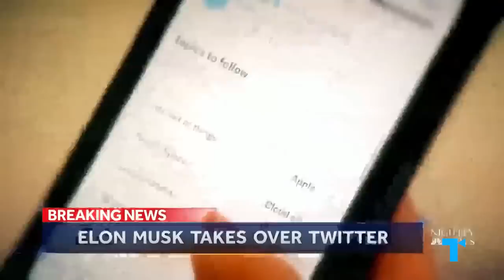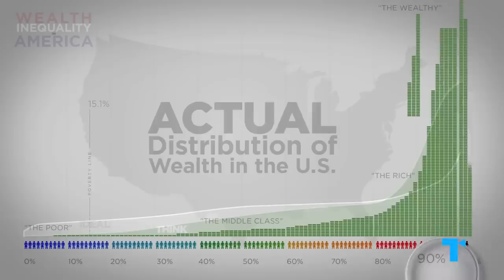Today’s Wealthy Characters Prove Money Can’t Save You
A striking number of films and shows today are answering the age old question, “Can money really buy happiness?” with a resounding “No.” Everywhere we turn, we’re seeing unhappy rich characters, whether in Succession, The White Lotus, The Menu, or Glass Onion: A Knives Out Mystery. So even though today we’re pushed constantly to lust after having money in our culture – and having enough money is obviously important – why does lots of money still turn you into a bad or miserable person?

CHAPTERS
00:00 Why you DON'T want to be rich
00:39 More money, more problems
06:33 Loving money more than people
09:00 Never having enough
10:01 Driving away friends and family
11:27 When people won't save you

CREDITS
Executive Producers: Debra Minoff & Susannah Mccullough
Chief Creative Director: Susannah Mccullough
Associate Producer: Tyler Browner
Writer: Michelle Cohn
Narrator: Charly Bivona
Video Editor: Jacques Cote